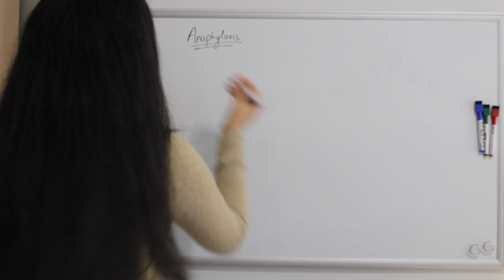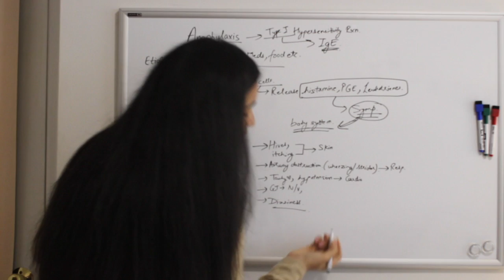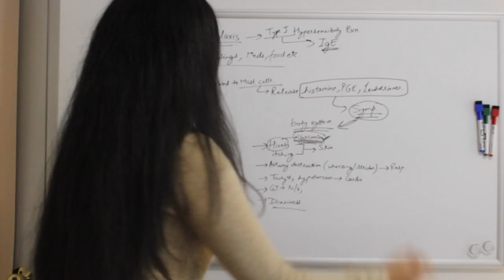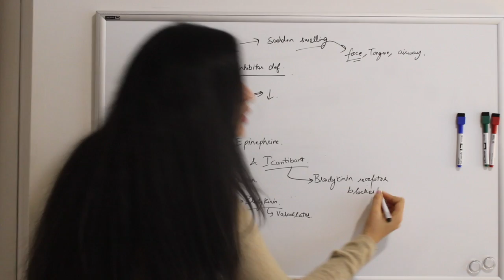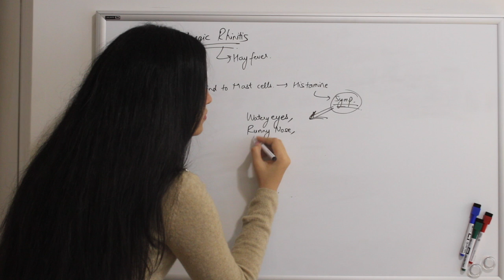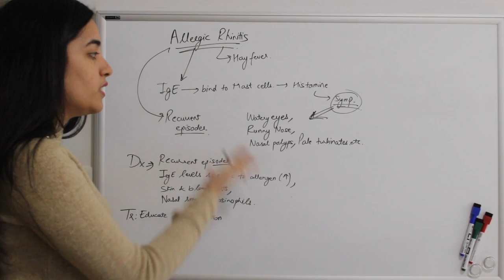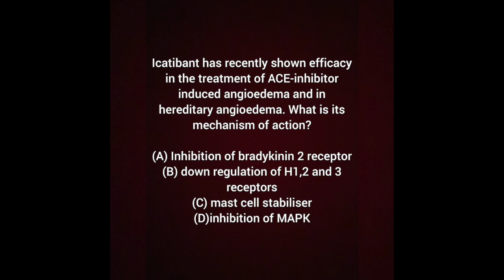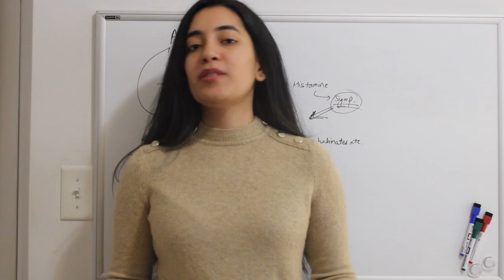Anaphylaxis| Angioedema|Allergic rhinits with Practice MCQs and Images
This video is about Anaphylaxis, angioedema,allergic rhinits